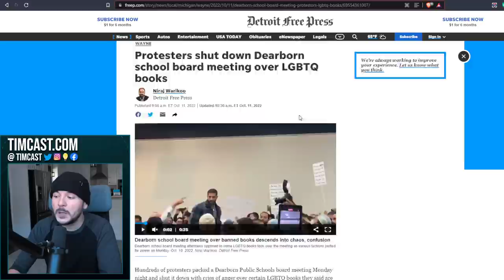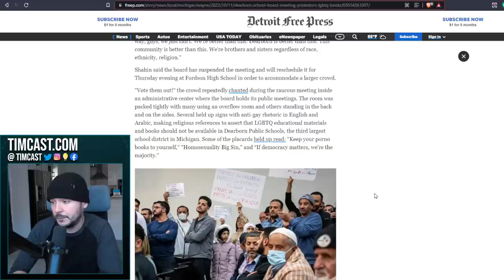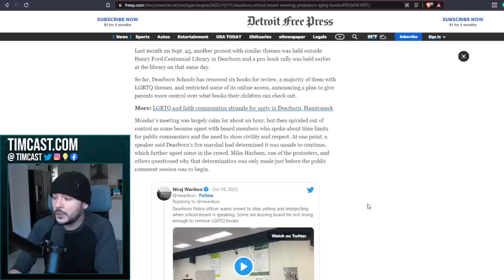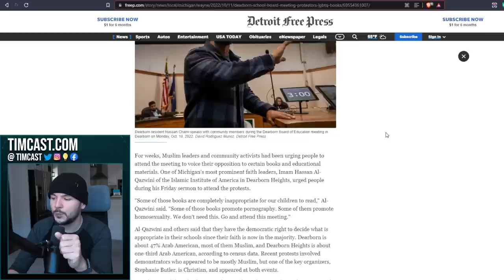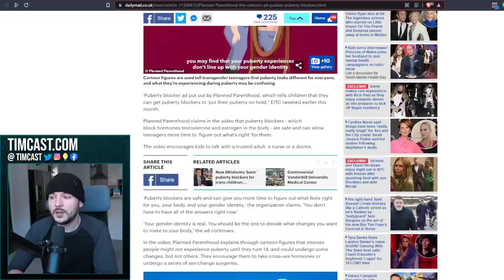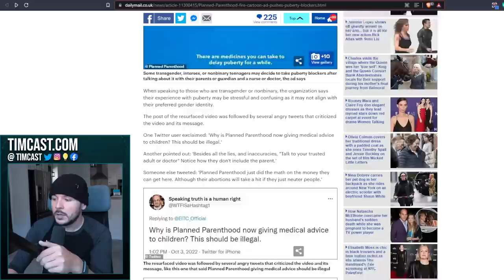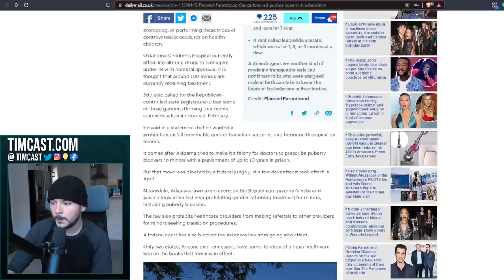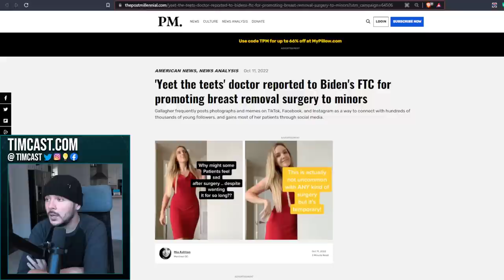Muslims SHUT DOWN School Board Meeting Over Woke Gender Ideology And Adult Images In School Books